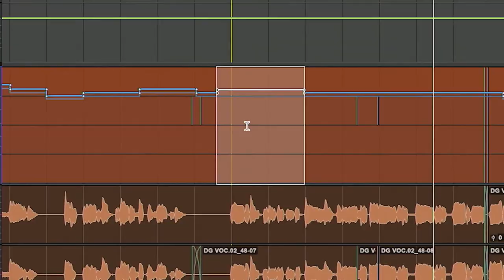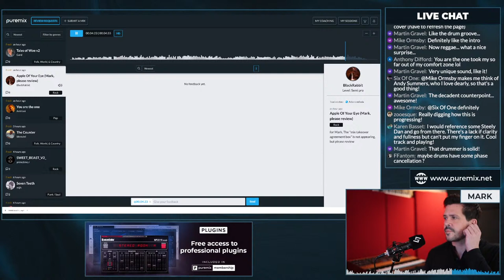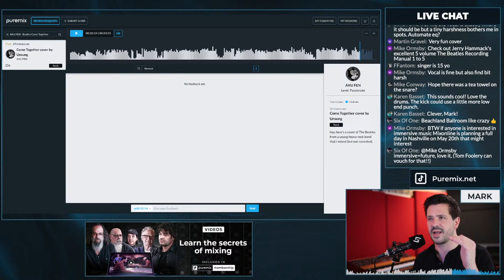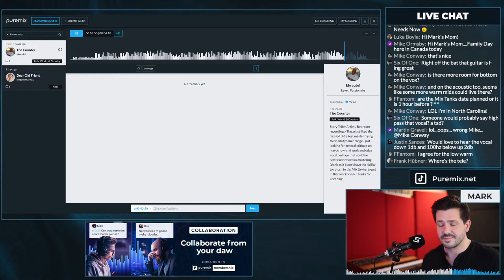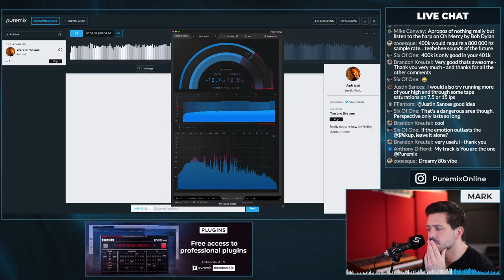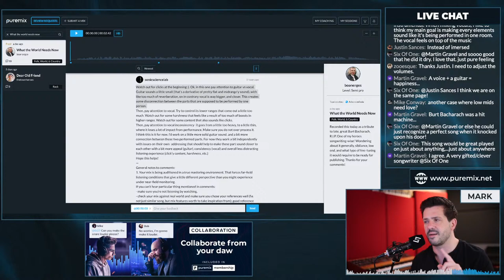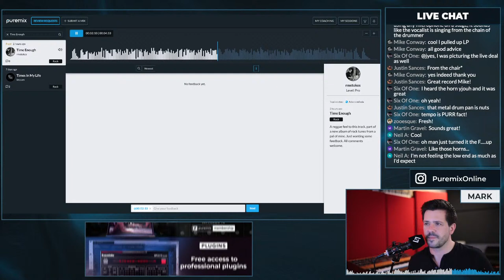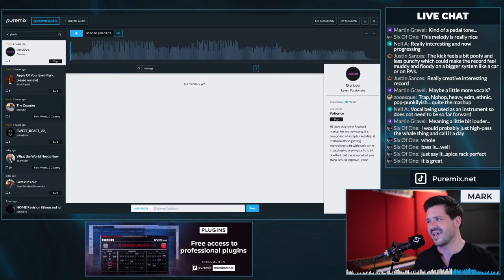Mix Tank w/ Mark Abrams - Submit your song, Get feedback!